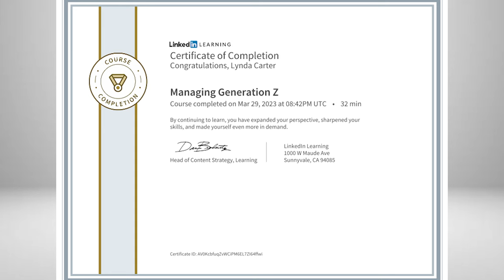Lynda Carter's Best Bikini Moments (Cast Then and Now)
Lynda Carter is an American actress, singer, and beauty pageant titleholder who is best known for her role as the star of the live-action television series Wonder Woman, in the role of Diana Prince / Wonder Woman. The show was based on the DC comic book fictional superhero character of the same name, and aired on ABC and later on CBS from 1975 to 1979. Lynda Carter has also appeared in several other television shows and films throughout her career, including "The Dukes of Hazzard" (1981), "Super Troopers 2" (2018), and "Supergirl" (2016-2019). In addition to her acting career, she is also a singer and has released several albums, including "Portrait" (1978) and "Crazy Little Things" (2011).